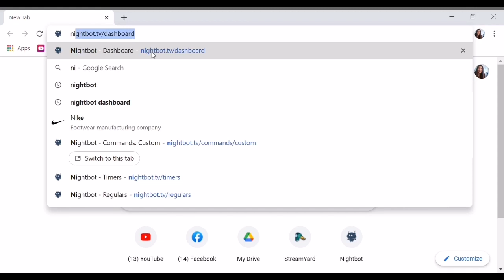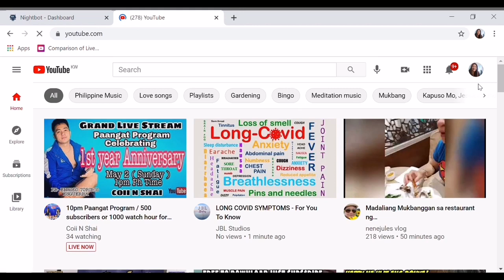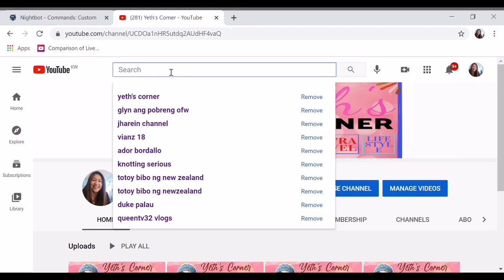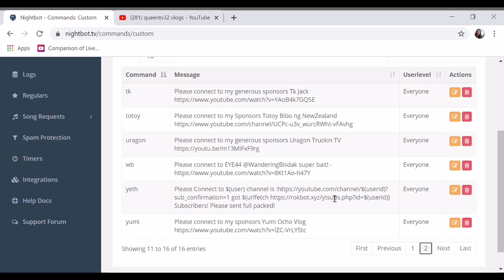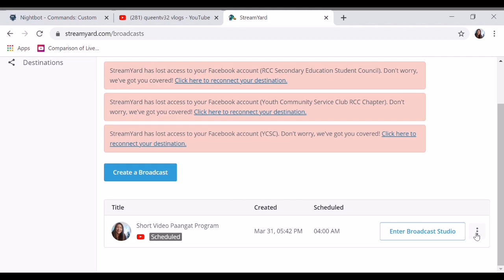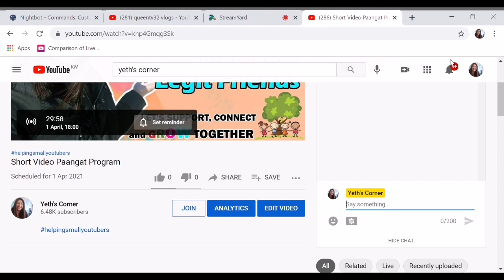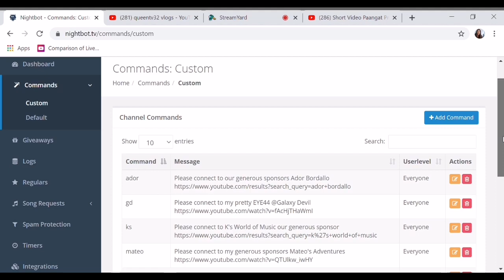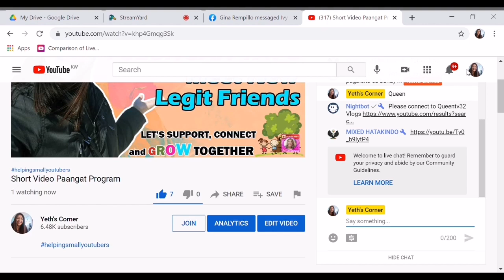How to set up Nightbot || Yeth's Corner